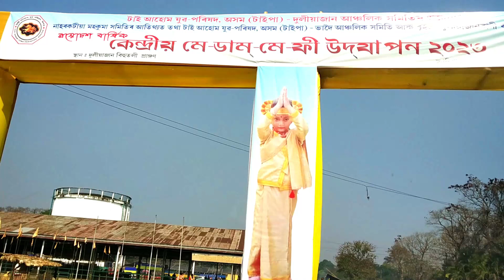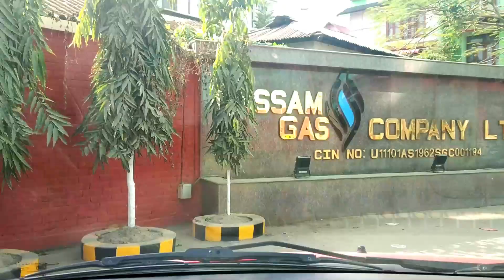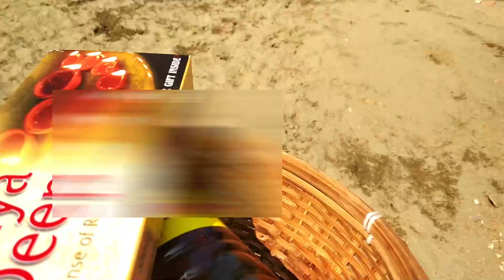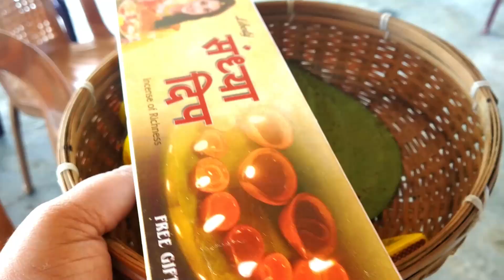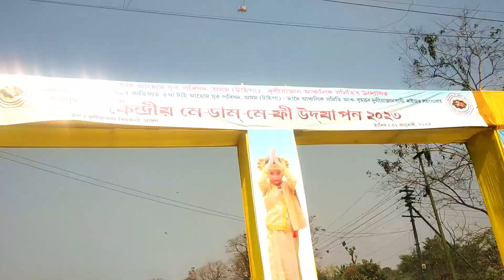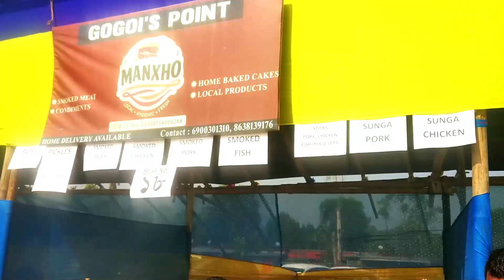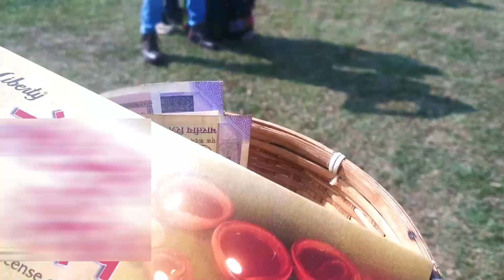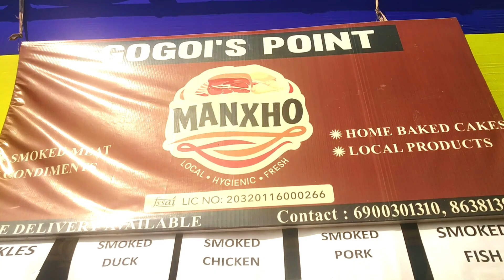Duliajanot Pabitro Me Dam Me Phi Ayujon /Me Dam Me Phi Festival 2023 /Ahom Festival / Assamese Vlogs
Mae Dam Mae Phi is one of the important festival observed by the Tai-Ahom from very ancient times. The word ‘Me’ means offerings. ‘Dam’ means ancestors and ‘Phi’ means gods. So the word ‘Mae Dam Mae Phi’ means oblations offered to the Ancestors spirits.